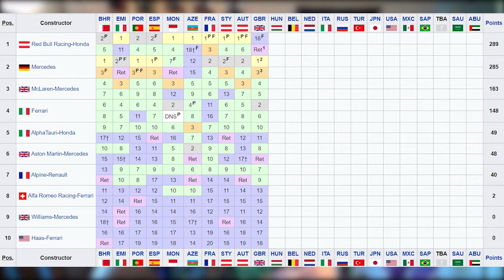🏎️F1 2021 : GP de Grande-Bretagne🇬🇧 (Hamilton, Verstappen, Alonso...)🏁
Salut tout le monde, j'ai décidé de revenir sur la dixième manche de la saison 2021 de Formule 1. On fera un bilan de cette course sur le circuit du Silverstone avec les tops et les flops. On parlera notamment du nouveau format avec la qualification sprint, du week-end difficile des Red-Bull et de la victoire pleine de hargne de Lewis Hamilton.

00:00 Introduction
02:15 Le nouveau format
06:50 La Note du GP
07:59 Le Bilan des Bleus
11:18 Les pilotes au Top
20:22 Les pilotes Moyens
28:08 Les Bonnets d'Âne
37:29 Les Classements

Pour les pilotes au top et les bonnets d'âne les images ont disparu après le montage
Résultat Qualification

1. 🇬🇧 LEWIS HAMILTON
MERCEDES
2. 🇳🇱 MAX VERSTAPPEN
RED BULL RACING
3. 🇫🇮 VALTTERI BOTTAS
MERCEDES
4. 🇲🇽 SERGIO PEREZ
RED BULL RACING
5. 🇲🇨 CHARLES LECLERC
FERRARI
6. 🇬🇧 LANDO NORRIS
MCLAREN
7. 🇦🇺 DANIEL RICCIARDO
MCLAREN
8. 🇬🇧 GEORGE RUSSELL
WILLIAMS
9. 🇪🇸 CARLOS SAINZ
FERRARI
10. 🇩🇪 SEBASTIAN VETTEL
ASTON MARTIN
11. 🇪🇸 FERNANDO ALONSO
ALPINE
12. 🇫🇷 PIERRE GASLY
ALPHATAURI
13. 🇫🇷 ESTEBAN OCON
ALPINE
14. 🇮🇹 ANTONIO GIOVINAZZI
ALFA ROMEO RACING
15. 🇨🇦 LANCE STROLL
ASTON MARTIN
16. 🇯🇵 YUKI TSUNODA
ALPHATAURI
17. 🇫🇮 KIMI RÄIKKÖNEN
ALFA ROMEO RACING
18. 🇨🇦 NICHOLAS LATIFI
WILLIAMS
19. 🇩🇪 MICK SCHUMACHER
HAAS F1 TEAM
20. 🇷🇺 NIKITA MAZEPIN

Résultat Qualification sprint

1. 🇳🇱 MAX VERSTAPPEN
RED BULL RACING 25m38.426s
2. 🇬🇧 LEWIS HAMILTON
MERCEDES +1.430s
3. 🇫🇮 VALTTERI BOTTAS
MERCEDES +7.502s
4. 🇲🇨 CHARLES LECLERC
FERRARI +11.278s
5. 🇬🇧 LANDO NORRIS
MCLAREN +24.111s
6. 🇦🇺 DANIEL RICCIARDO
MCLAREN +30.959s
7. 🇪🇸 FERNANDO ALONSO
ALPINE +43.527s
8. 🇩🇪 SEBASTIAN VETTEL
ASTON MARTIN +44.439s
9. 🇬🇧 GEORGE RUSSELL
WILLIAMS +46.652s
10. 🇫🇷 ESTEBAN OCON
ALPINE +47.395s
11. 🇪🇸 CARLOS SAINZ
FERRARI +47.798s
12. 🇫🇷 PIERRE GASLY
ALPHATAURI +48.763s
13. 🇫🇮 KIMI RÄIKKÖNEN
ALFA ROMEO RACING +50.677s
14. 🇨🇦 LANCE STROLL
ASTON MARTIN +52.179s
15. 🇮🇹 ANTONIO GIOVINAZZI
ALFA ROMEO RACING +53.225s
16. 🇯🇵 YUKI TSUNODA
ALPHATAURI +53.567s
17. 🇨🇦 NICHOLAS LATIFI
WILLIAMS +55.162s
18. 🇩🇪 MICK SCHUMACHER
HAAS F1 TEAM +1m08.213s
19. 🇷🇺 NIKITA MAZEPIN
HAAS F1 TEAM +1m17.648s
20. 🇲🇽 SERGIO PEREZ
RED BULL RACING OUT

Résultat du Grand-Prix

1. 🇬🇧 LEWIS HAMILTON
MERCEDES 1h58m23.284s
2. 🇲🇨 CHARLES LECLERC
FERRARI +3.871s
3. 🇫🇮 VALTTERI BOTTAS
MERCEDES +11.125s
4. 🇬🇧 LANDO NORRIS
MCLAREN +28.573s
5. 🇦🇺 DANIEL RICCIARDO
MCLAREN +42.624s
6. 🇪🇸 CARLOS SAINZ
FERRARI +43.454s
7. 🇪🇸 FERNANDO ALONSO
ALPINE +1m12.093s
8. 🇨🇦 LANCE STROLL
ASTON MARTIN +1m14.289s
9. 🇫🇷 ESTEBAN OCON
ALPINE +1m16.162s
10. 🇯🇵 YUKI TSUNODA
ALPHATAURI +1m22.065s
11. 🇫🇷 PIERRE GASLY
ALPHATAURI +1m25.327s
12. 🇬🇧 GEORGE RUSSELL
WILLIAMS +1 tour
13. 🇮🇹 ANTONIO GIOVINAZZI
ALFA ROMEO RACING +1 tour
14. 🇨🇦 NICHOLAS LATIFI
WILLIAMS +1 tour
15. 🇫🇮 KIMI RÄIKKÖNEN
16. 🇲🇽 SERGIO PEREZ
RED BULL RACING +1 tour
17. 🇷🇺 NIKITA MAZEPIN
HAAS F1 TEAM +1 tour
18. 🇩🇪 MICK SCHUMACHER
19. 🇩🇪 SEBASTIAN VETTEL
ASTON MARTIN OUT
20. 🇳🇱 MAX VERSTAPPEN

Classement championnat du monde pilote

1. 🇳🇱 MAX VERSTAPPEN
RED BULL RACING 185
2. 🇬🇧 LEWIS HAMILTON
MERCEDES 177
3. 🇬🇧 LANDO NORRIS
MCLAREN 113
4. 🇫🇮 VALTTERI BOTTAS
MERCEDES 108
5. 🇲🇽 SERGIO PEREZ
RED BULL RACING 104
6. 🇲🇨 CHARLES LECLERC
FERRARI 80
7. 🇪🇸 CARLOS SAINZ
FERRARI 68
8. 🇦🇺 DANIEL RICCIARDO
MCLAREN 50
9. 🇫🇷 PIERRE GASLY
ALPHATAURI 39
10. 🇩🇪 SEBASTIAN VETTEL
ASTON MARTIN 30
11. 🇪🇸 FERNANDO ALONSO
ALPINE 26
12. 🇨🇦 LANCE STROLL
ASTON MARTIN 18
13. 🇫🇷 ESTEBAN OCON
ALPINE 14
14. 🇯🇵 YUKI TSUNODA
ALPHATAURI 10
15. 🇫🇮 KIMI RÄIKKÖNEN
ALFA ROMEO RACING 1
16. 🇮🇹 ANTONIO GIOVINAZZI
17. 🇬🇧 GEORGE RUSSELL
WILLIAMS 0
18. 🇩🇪 MICK SCHUMACHER
HAAS F1 TEAM 0
19. 🇨🇦 NICHOLAS LATIFI
WILLIAMS 0
20. 🇷🇺 NIKITA MAZEPIN

Classement Championnat du monde constructeur

1. 🇦🇹 RED BULL RACING 289
2. 🇩🇪 MERCEDES285
3. 🇬🇧 MCLAREN 163
4. 🇮🇹 FERRARI148
5. 🇮🇹 ALPHATAURI 49
6. 🇬🇧 ASTON MARTIN 48
7. 🇫🇷 ALPINE 40
8. 🇨🇭 ALFA ROMEO RACING 2
9. 🇬🇧 WILLIAMS 0
10. 🇺🇸 HAAS F1 TEAM 0